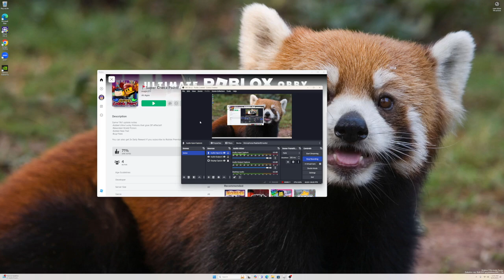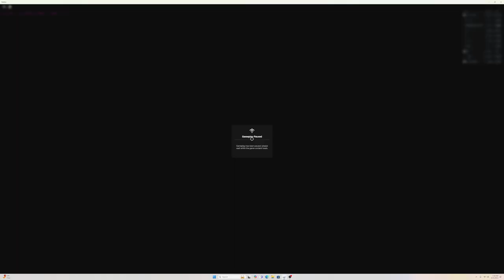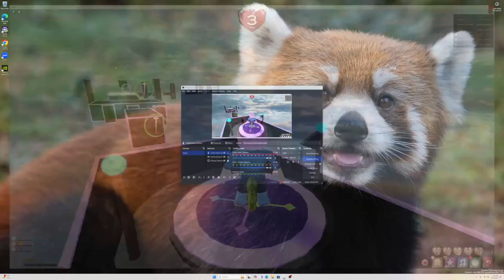trying to beat super check point adventure mode stage 29 pt1